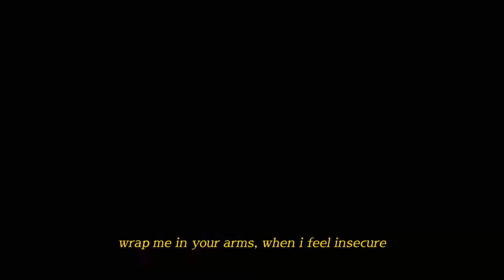[FMV] PARK GULMI | DUMB DUMB